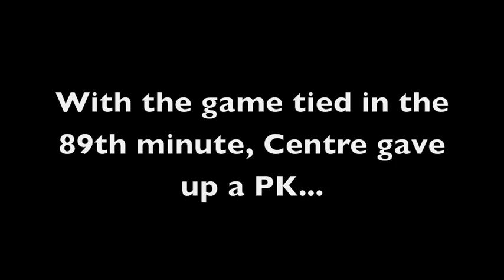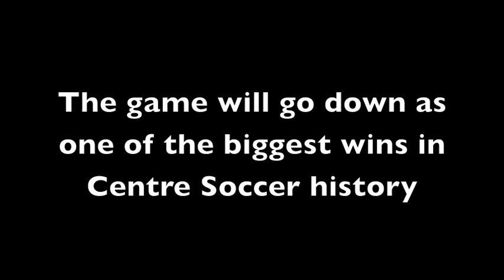Centre Soccer v Vanderbilt 1993